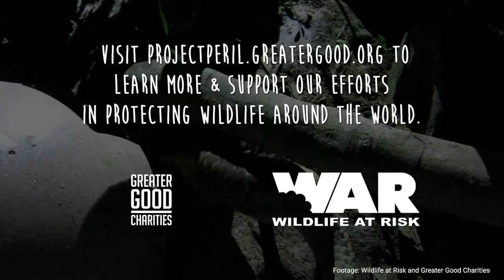Project Peril | Rescued Pangolins Find Sanctuary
In honor of Endangered Species Day, we’re celebrating the completion of a new pangolin enclosure!

Each year, up to 200,000 pangolins are poached from the wild across Africa and Asia.  Their meat is considered a delicacy by some in China and Vietnam, while their scales and fetuses are used in Traditional Chinese Medicine. Because of this, these shy, reclusive animals have become the most heavily trafficked wild mammal in the world.

Our partner, Wildlife At Risk, recently completed construction on an enclosure for pangolins rescued from the trafficking trade in Vietnam. The enclosure will act as a place for the pangolins to recover as well as a breeding program for the recovery of the species. All of this (and a year’s worth of ants!) funded through donors like you!

This sanctuary enclosure (and a year’s worth of ants!)  was funded through the generosity of Greater Good Charities’ donors.